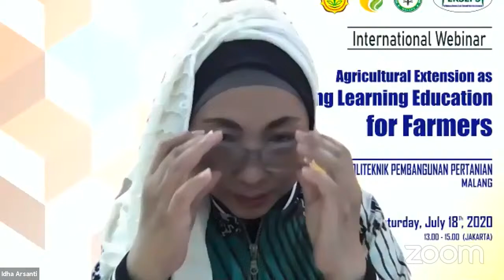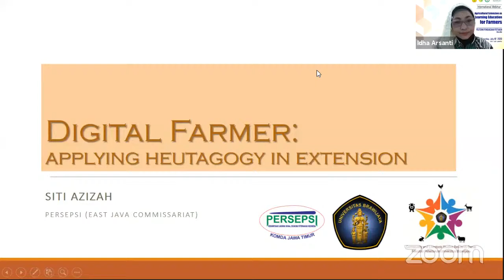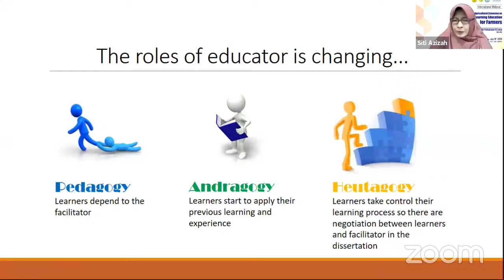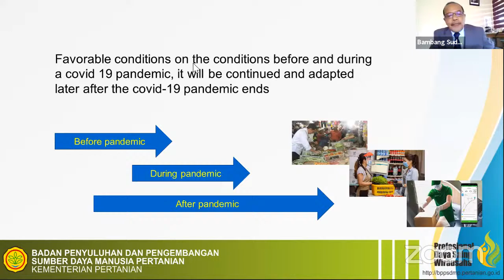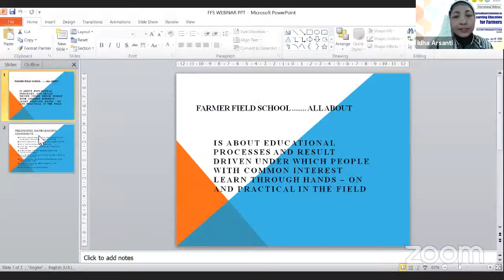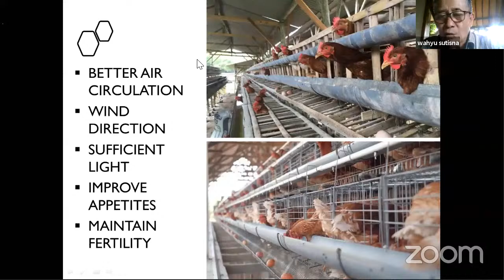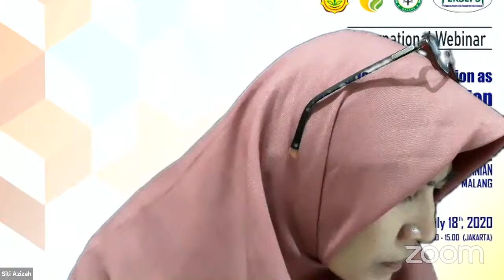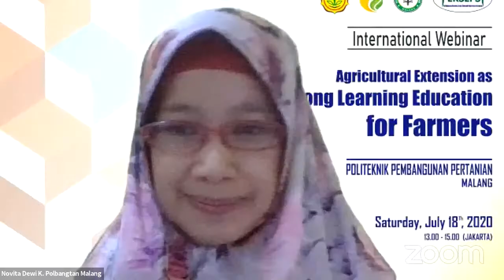WebinarInternasional Agricultural Extension as Lifelong Learning Education for Farmers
International Webinar Agricultural Extension as Lifelong Learning Education for Farmers